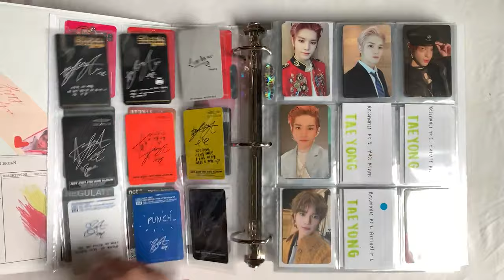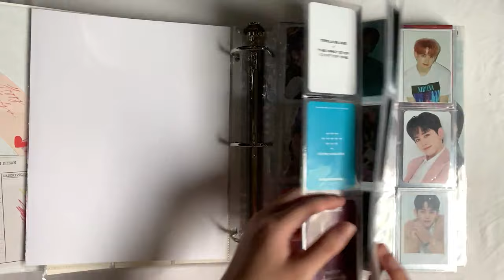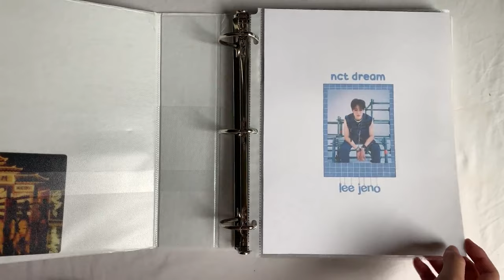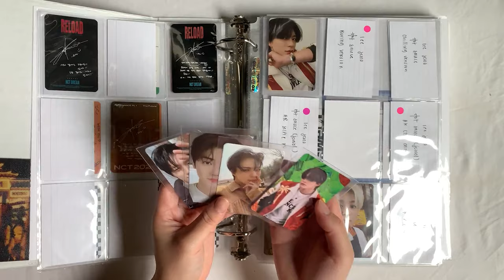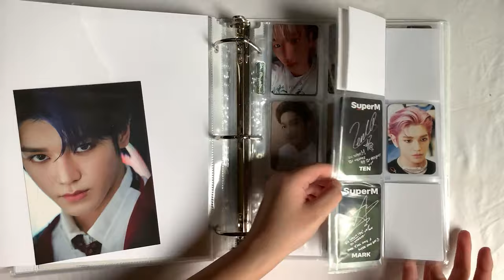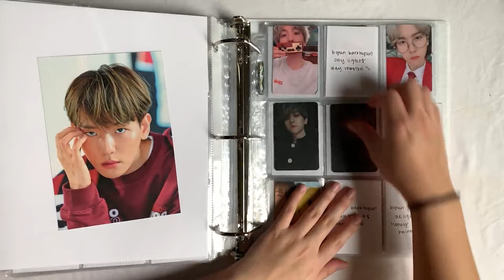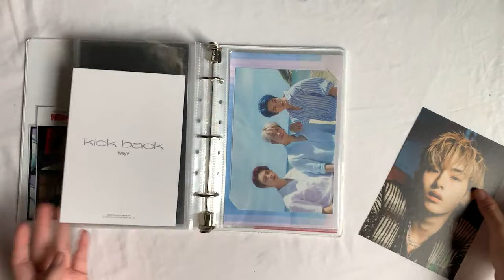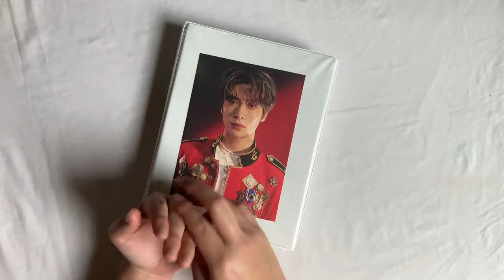✨ [a VERY late] sorting photocards: june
hello everyone!!

welcome to my sorting video for june!! I'm so glad to be able to see my collection making so much progress. also... huge, huge thank you to everyone that traded and sold to me this path month. I really appreciate your help towards completing/catching up on my collection.
♡ love, cameron

⋆ time stamps ⋆
00:00 intro
00:08 welcome
00:25 [main ults binder]
00:40 taeyong - nct 127
01:52 mashiho - treasure
02:40 sejun - victon
03:40 [second ult binder]
03:44 jeno - nct dream
05:15 winwin - wayv
05:49 taeyong - super m
06:12 baekhyun - solo
06:36 [mini binder]
06:39 winwin - paper goods
07:53 goodbye
08:43 outro